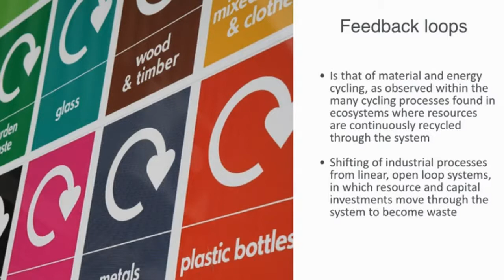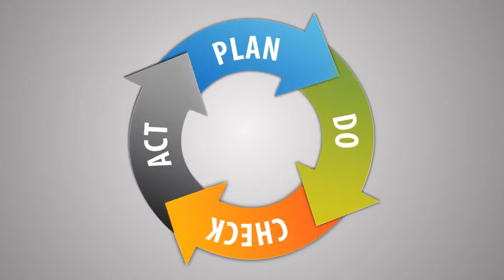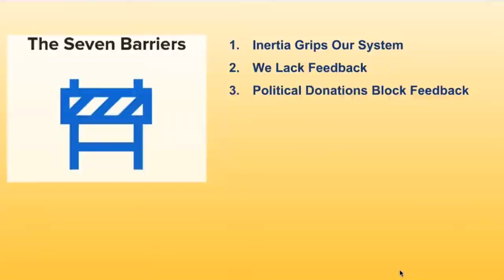The Power of Feedback | Our Historic Moment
Critical for a community, a nation, a multinational company or a large institution to manage itself is feedback. Lack of feedback and blocks to feedback pose a critical barrier toward the world that works for all.